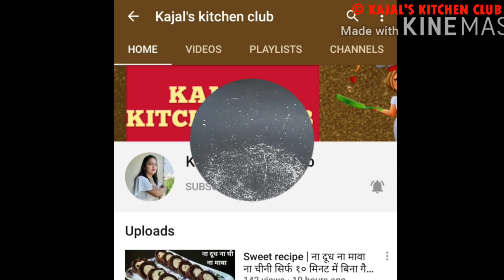एक बार ढाबा जैसी ये सेव टमाटर की सब्जी जरूर बनाके देखिये | sev tamatar sabzi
sev tamatar ki sabji kaise banaye | sev tameta nu shak banavani rit | kathiyavadi sev tamatar ni sabji | sev tamatar kajal's kitchen club | kathiyawadi sabji

Hello friends!!

Today I will make dhaba style “SEV TAMATAR KI SABJI” which is very easy and instant recipe.

You can serve this sabji with paratha, roti or puri.

Must try this recipe at home and comment me on inbox how was my recipe.

INGREDIENTS
03 tbsp cooking oil / तेल
½ tsp mustard seeds / राई
½ tsp cumin seeds / जीरा
01 tbsp ginger, garlic and green chilli paste / अदरक, लहसुन और हरी मिर्च का पेस्ट
¼ th tsp asafoetida / हींग
½ tsp turmeric powder / हल्दी पाउडर
01 big size chopped tomato / कटा हुआ टमाटर
01 medium size tomato puree / टमाटर प्यूरी
01 tsp coriander & cumin powder / धनिया और जीरा पाउडर
02 tsp red chilli powder / लाल मिर्च पाउडर
02 tsp curd / दही
01 tsp garam masala / गरम मसाला
02 tsp sugar / चीनी
01 tsp dry fenugreek leaves / मेथी की पत्तियां
Salt as per taste / स्वादानुसार नमक
Coriander leaves for garnishing / धनिया
01 bowl besan sev / बेसन सेव

More exciting videos are coming up.

 Keep watching my channel and hit on bell icon for new recipes video.

how to make sev tomato sabji
sev tamatar sabji with gud
 सेव टमाटर की सब्जी
ढाबा स्टाइल सेव टमाटर की सब्जी
કાઠિયાવાડી વાનગી
kathiyawadi sev tamatar ni sabji
sav tameta in hindi
kathiyavadi vangi
sev tameta nu shak banavani rit
sev tamatar ki sabji kaise banate hai
sev tamatar ki sabji banane ki vidhi kathiyawadi food